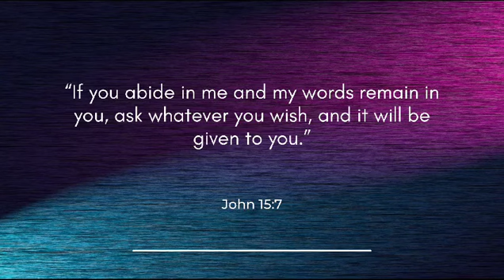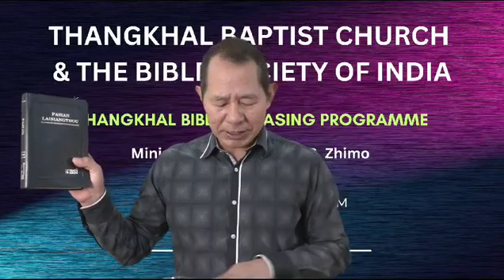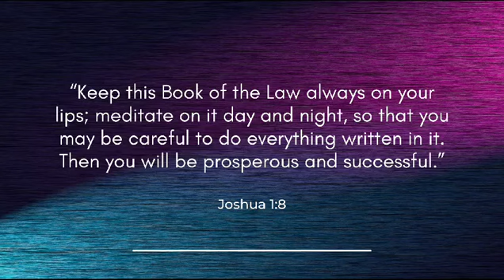THANGKHAL BIBLE RELEASE